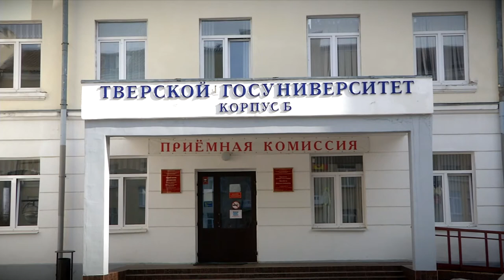Новшества поступления в ВУЗы в 2021 - что надо знать